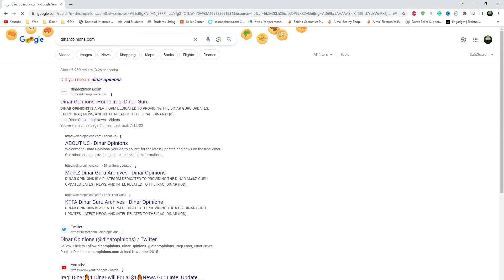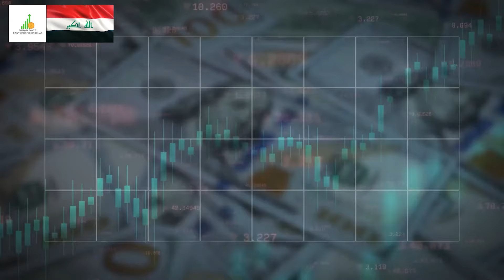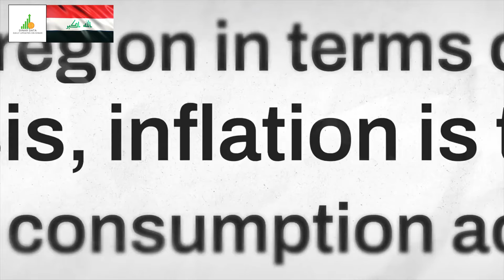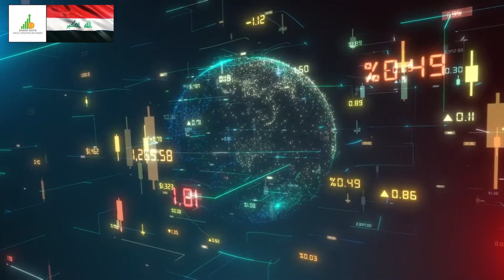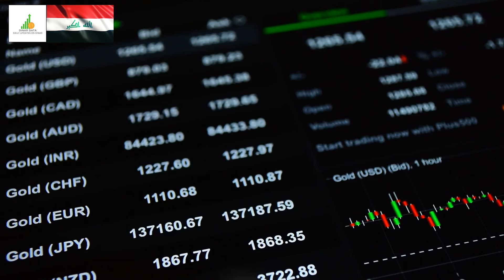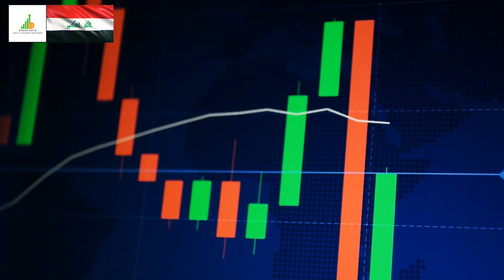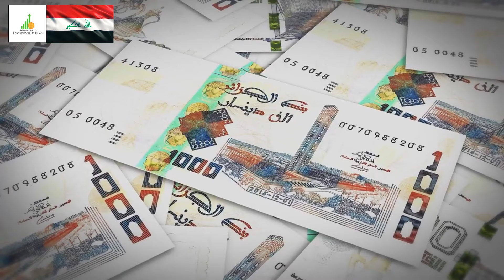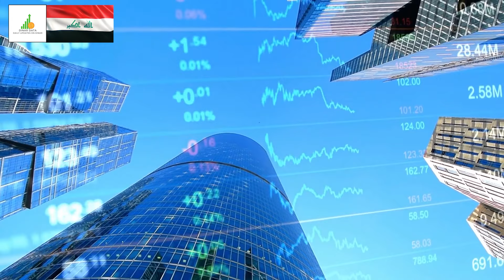🔥 Iraqi Dinar 🔥 Finality to it 🔥 Today IQD Value to Dollar RV News Guru Updates Exchange Rate 🤑🎉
Iraq RV
Iraq Reform
iraqidinar
dinar guru updates
iraqi dinar
rapid updates
dinar investment
dinar revaluation
dinar currency exchange rate,
reinstatement
iqd news
when will the dinar currency revalue
dinardetectives
currency reinstatement
new dinar currency
iraq politics